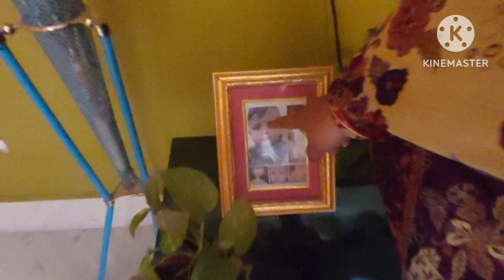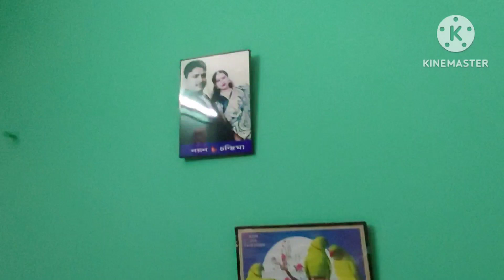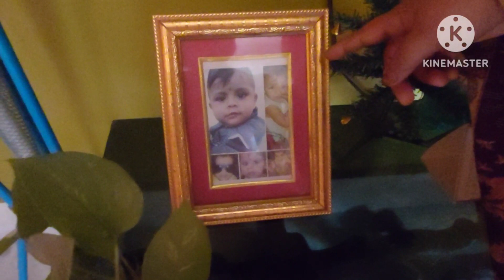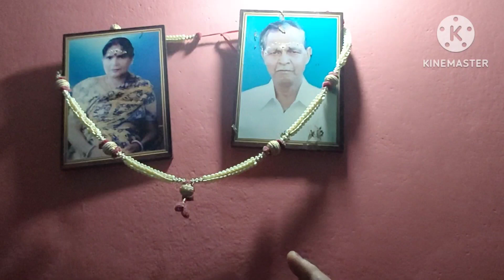বাবার অনেক কষ্টের বানান এই রামপ্রাসাদ//our হোমটুর burdwan//🧜‍♀️🧜‍♀️🧜‍♂️my sweet home tour ♥ part 1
peaceful house
my sweet home tour

Hallo guys,
Welcome back to my new video, I hope you everyone like this vlog. So you well get notification about your new vlogs